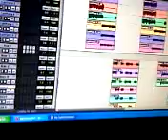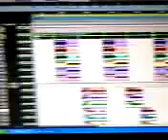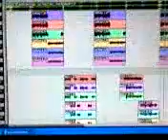Morronga Previo Lan Yany & Noix Prod By Mandy